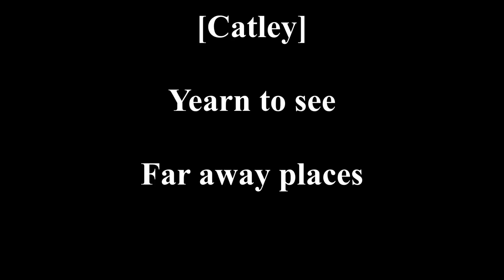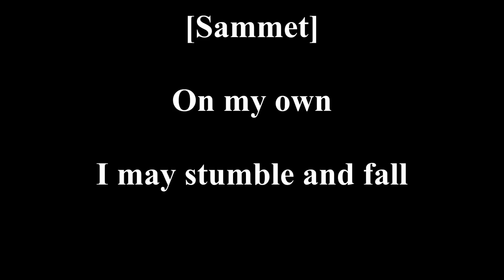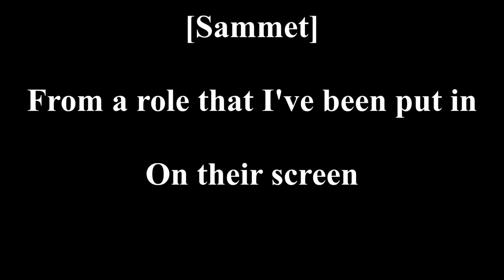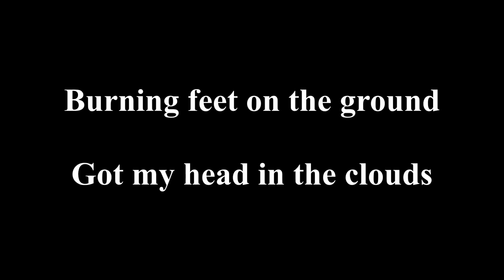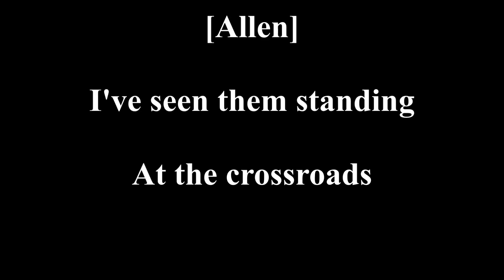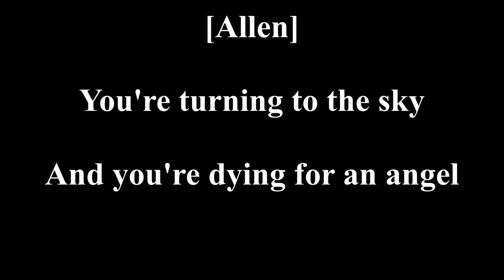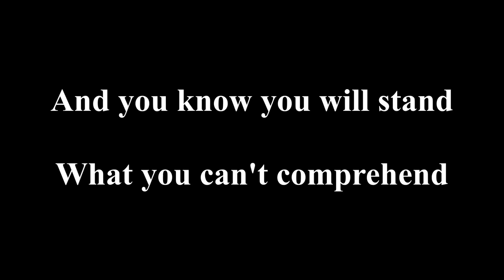Avantasia - Journey to Arcadia [Lyrics]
Avantasia - Journey to Arcadia - Angel of Babylon (2010)

Members:
Vocals & Bass: Tobias Sammet
Vocals: Bob Catley
Vocals: Russell Allen
Guitars: Bruce Kulick
Guitars: Sascha Paeth
Orchestration: Miro Rodenberg
Drums: Alex Holzwarth

Characters:
Tobias Sammet: The Scarecrow & The Protagonist
Bob Catley: Protagonist's Conscience
Russell Allen: Inspiration

First solo: Sascha Paeth;
Second solo: Bruce Kulick